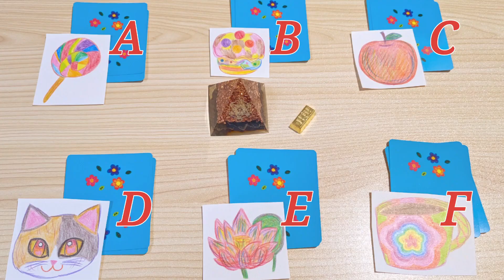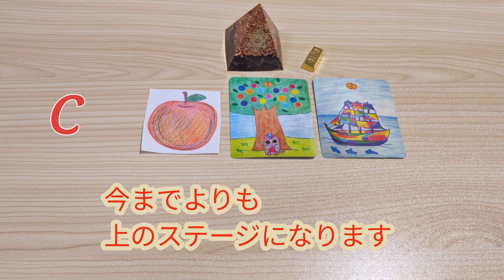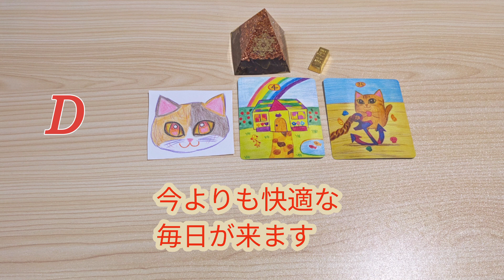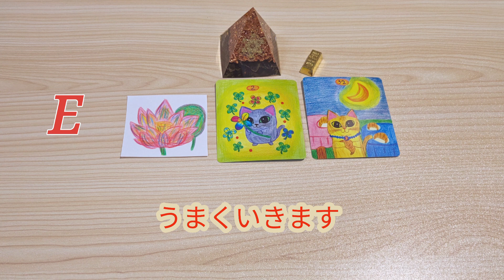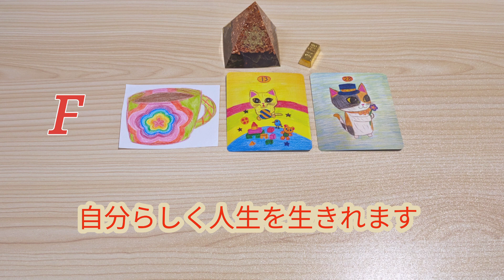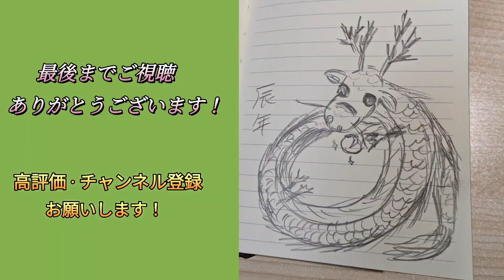占い🌟今のあなたにメッセージ🪻💐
A 0:15　B 1:10　C 2:05

D 3:04　E 4:03　F 5:03